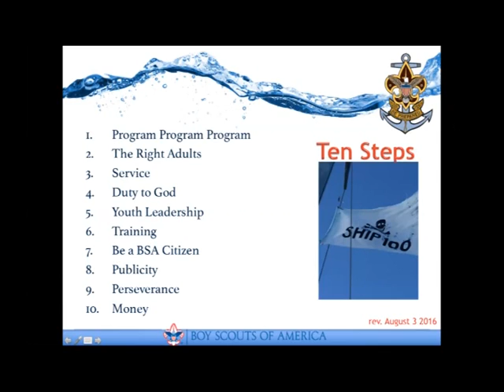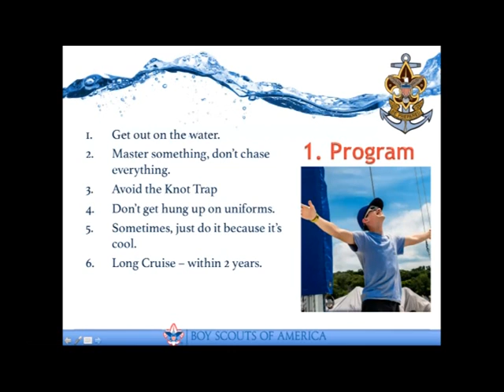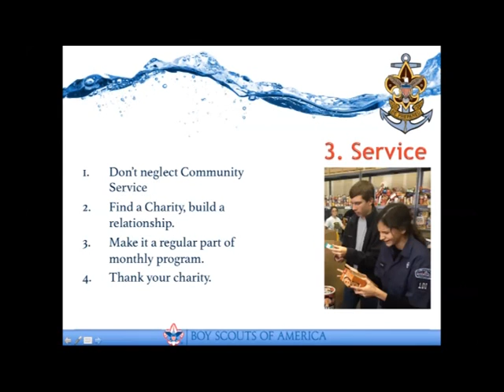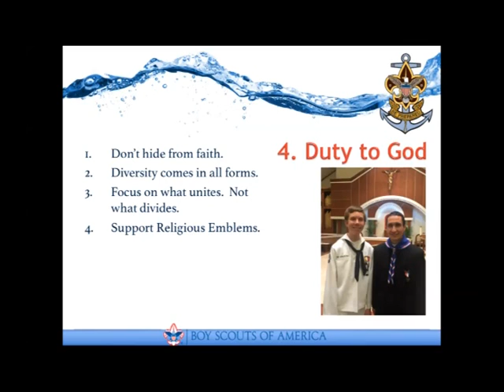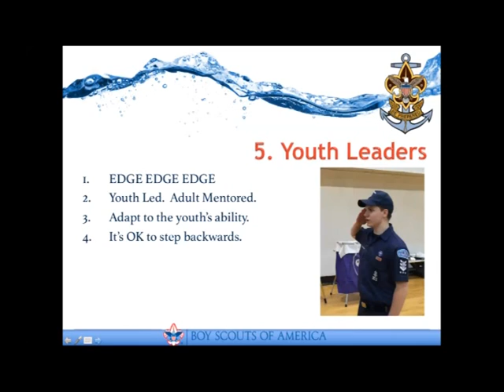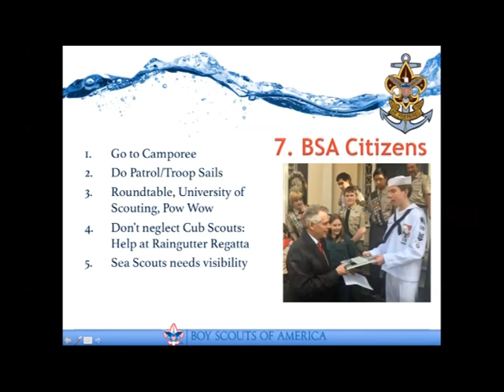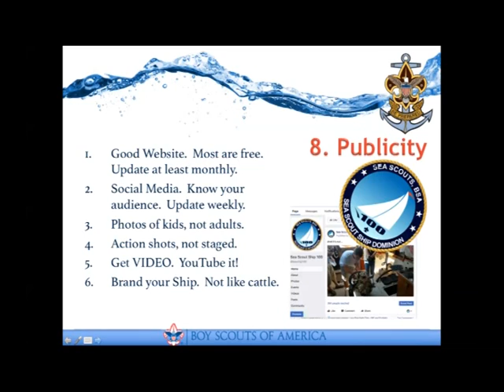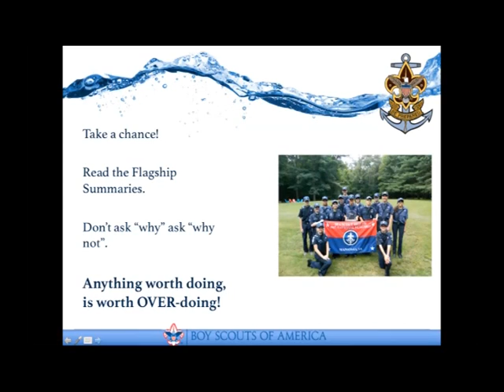10 Steps for Sea Scout Ship Success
Todd Skiles, Skipper of SSS Dominion, National Flagship for 2017 on 10 steps for success.  Recorded 8/7/2017